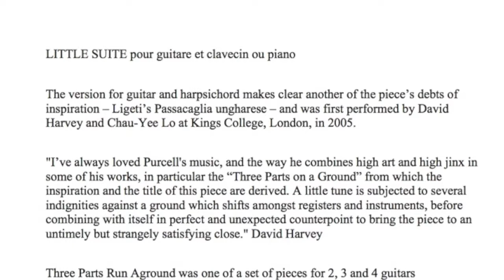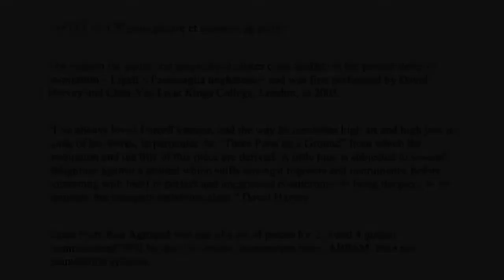RUSSIAN DANCE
RUSSIAN DANCE est la 4ème pièce extraite de la LITTLE SUITE de David Harvey composée en 2005 pour guitare et clavecin ou piano.
François de Larrard, claviers, Olivier Saltiel guitare Concerts juillet 2019 Photos Sandie Quercy Lafon.